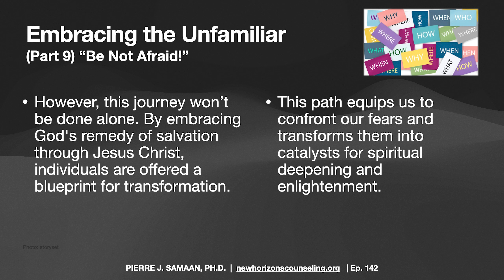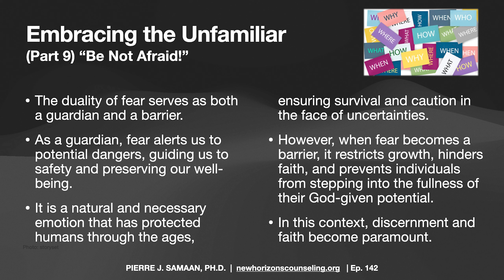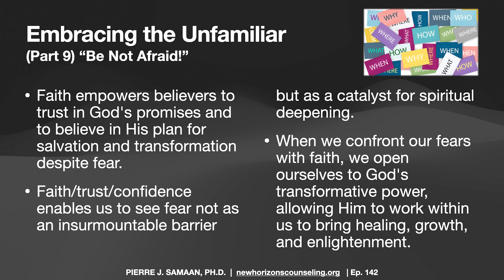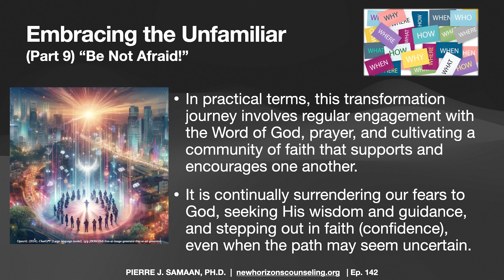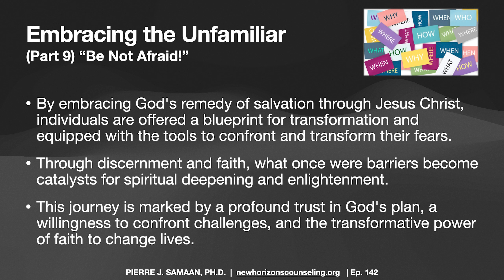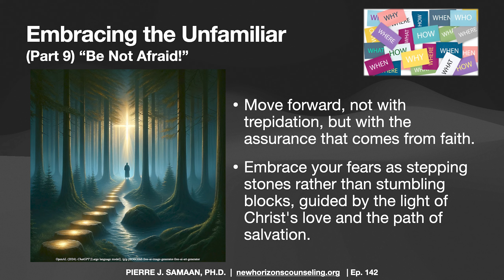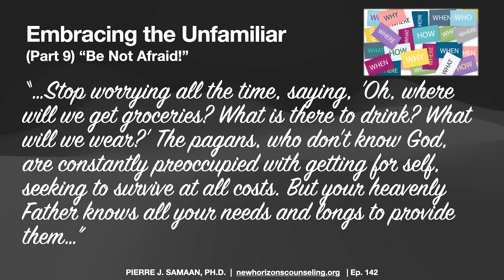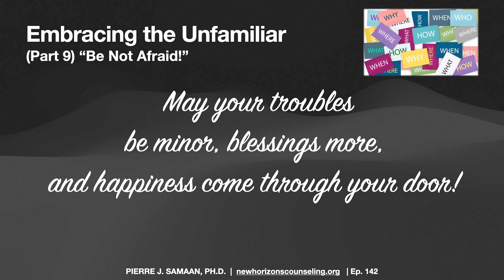EMBRACING THE UNFAMILIAR--PART 9 "Be Not Afraid!"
As we conclude this exploration of fear and the unknown, remember that the journey is as important as the destination. The process of facing your fears, guided by faith, offers invaluable lessons and opportunities for growth that you would not encounter otherwise. May you all find the strength to embrace the unfamiliar, armed with faith and the comforting knowledge that you are never alone in your journey.

BE PREPARED FOR OUR NEXT SERIES: Parenting With Purpose: "Navigating the Journey With Confidence!"

Sign up for future notifications of Newsletters, videos, and blogs

Additional Resources & Links:
Keller, H. (n.d.) According to Brainy Quotes (2024), Helen Keller stated, "Avoiding danger is no safer in the long run than outright exposure. The fearful are caught as often as the bold.”

Help Resources:
988 Suicide & Crisis Lifeline, 24/7 | Call or text 988
National Helpline for Treatment Referral & Information, 24/7 | (800) 662-HELP (4357)

Pierre J. Samaan, Ph.D. | New Horizons Institute of Counseling | 4485 Tench Rd., Suite 820 | Suwanee, GA 30024
Available: Office, Phone, & Video Counseling

"For healing peace & harmony — bringing over 30 years of experience into each counseling session."

We will periodically post a new Blog on the web page. When you sign up for the newsletter notification, you will receive immediate notice of new blogs and videos.

New Horizons Institute of Counseling is a church outreach Christian Counseling Mission office of the Daytona Church of the United Brethren In Christ, Lead Pastor Matt McKeown;

The information I've shared is for general interest only and should not be misconstrued as a medical diagnosis, prognosis, or treatment recommendation. This information does not constitute the practice of medicine or any other healthcare profession. Please consult your healthcare provider regarding your specific health situation. Pierre J. Samaan, Ph.D., New Horizons Institute of Counseling, or the Daytona Church of the United Brethren in Christ, is not liable for any action a viewer or reader takes based upon this information.